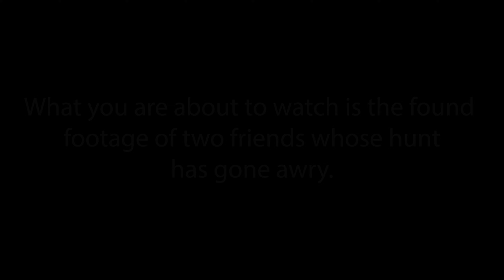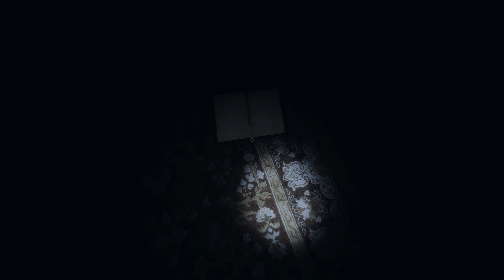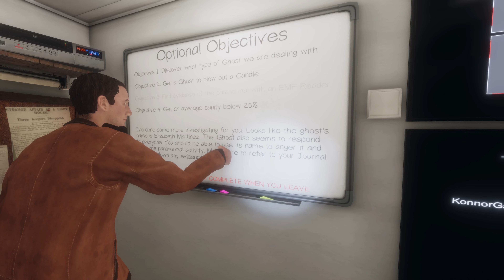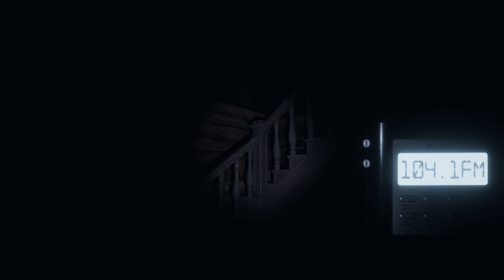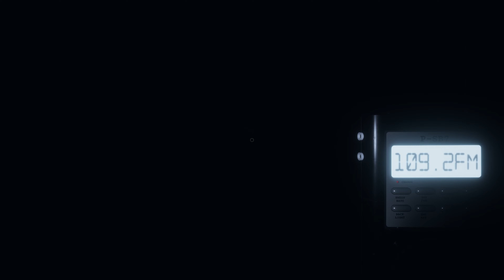The Death Of Konnor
Witness the death of a beloved blue shark